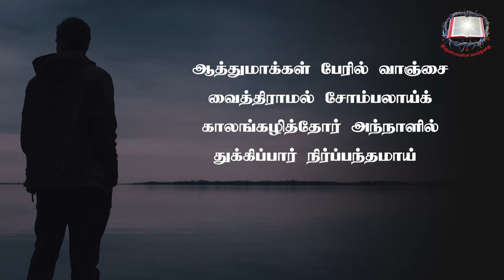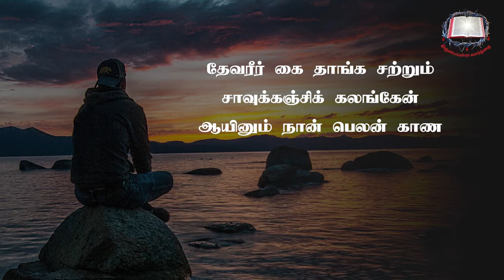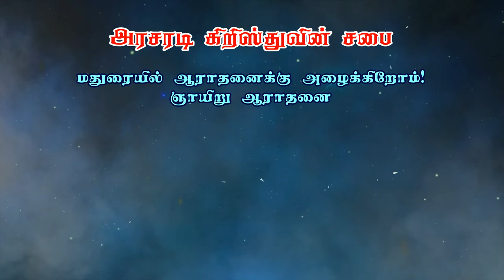ஈசாக்கு மற்றும் யாக்கோபின் வாழ்கை வரலாறு | ஆதியாகமம் பாகம் - 35 | Bro. Philemon Rajah